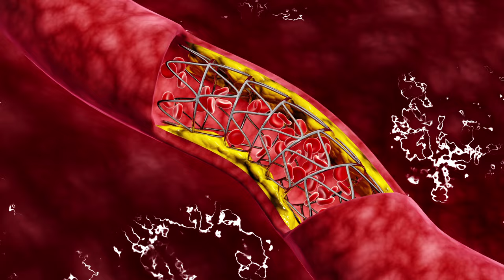CONSIGLI per PRENDERSI CURA DEI RENI DEL TUO GATTO 🐱 | Come prevenire i problemi renali nei gatti ✅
🐈 I reni sono uno degli organi più importanti del tuo gatto ed è fondamentale prestare loro attenzione per prevenire malattie e problemi di salute a lungo termine. Per questo, in questo video di ExpertoAnimal in collaborazione con Laura del canale Tu Veterinaria, vi offriamo i migliori consigli per prendervi cura dei reni del vostro gatto e mantenerli sani e forti. Scopri come prevenire i problemi renali nei gatti prendendoti cura della salute del tuo piccolo felino.

🐾 Altri video in collaborazione con Laura dal canale Tu Veterinaria 🐾